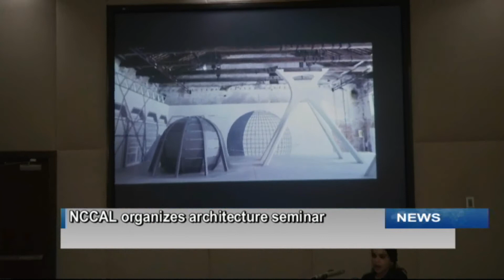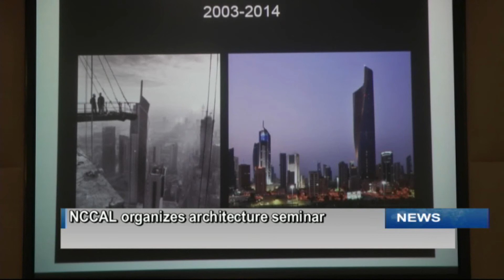Kuwait TV English News Bulletin 18.12.2014